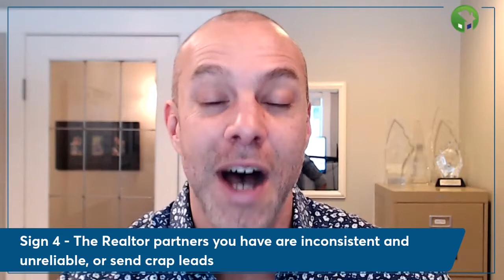Art of Mortgage Marketing: 5 Signs You're Marketing Your Mortgage Business The Hard Way!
With a new year comes the opportunity to redefine our energies, and in 2022, I’m urging you all to adopt the energy of champions.

What would it take for us to believe we couldn’t fail this year? How can we get into the mindset that dictates success is not only achievable, but ours for the taking?

In this episode, I’m sharing how to start thinking like the WINNERS we’ve been called to be, so we can stop doing it the hard way, already!

Takeaways

-How to break the cycle of meetings that go NOWHERE
How can we stop regurgitating the same-old, bare minimum speech every other LO is pitching and start showing Realtors the kickass value we bring to the table?

-1 way to kick battery drainers to the curb, once and for all
How can we align ourselves with the A-players, so we’re never at the mercy of unreliable Realtors again?

-The truth about a rollercoaster income
Is it really normal to have an inconsistent income, or could that be a symptom of a poor game plan?